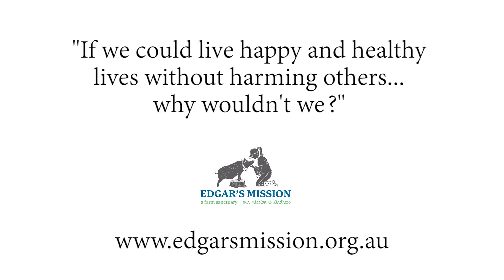Edgar's Mission Christmas 2014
Santa brought the Edgar's Mission residents 300kg of watermelon for Christmas! This is how it went down!

Want to see more Edgar's Mission videos?!

"If we could live happy and healthy lives without harming others... why wouldn't we?"